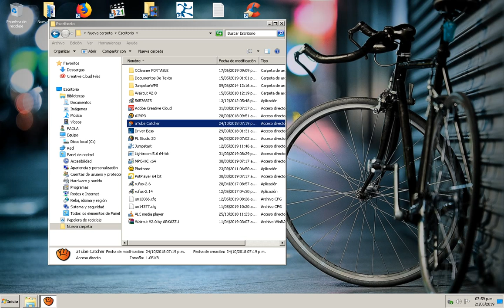PUBG VS FORTNITE VS FREE FIRE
Quiero decirles que esta imagen no la saque de google yo mismo lo edite con photoshop esta imagen consiste de cual es el mejor battle royale en mi opinion seria pubg

o bueno cual es su battle royale favorito?